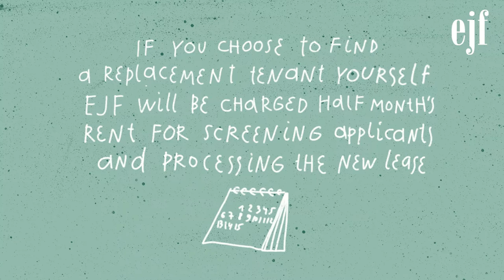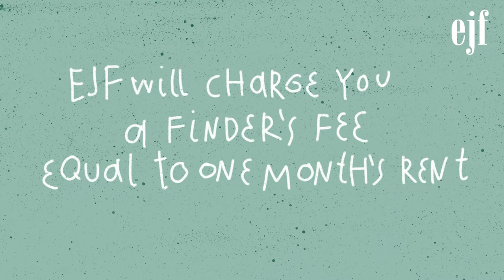Moving out Before the End of the Lease